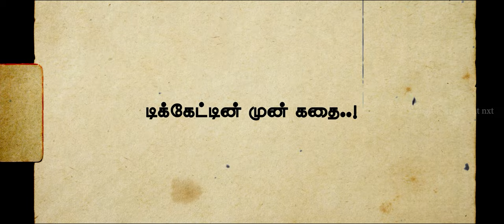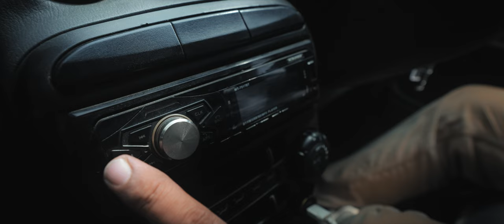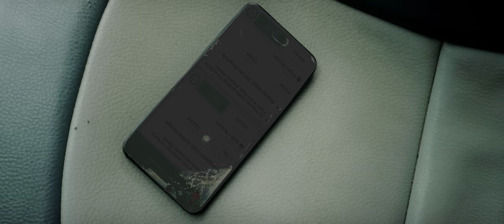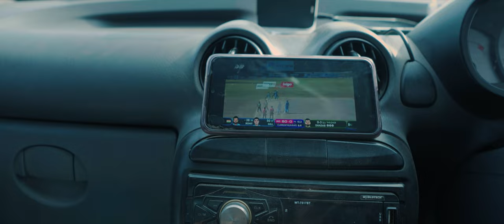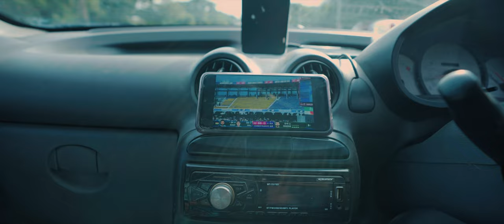World Cup Series | Full Movie | Anthology Series | With English Subtitles | Tick Entertainment NXT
Producers
Abhishek Prakash
T S Ranganathan

Writer's and Director's
Balaji Mathi
Nandha parimala
krishna kumar

DOP
Sr Himanish

Nandha parimala
Balaji Mathi
Vijayaarasu AR

Janakiraman
Vinu Priya
Nisha
Kishore

Sfx
Deepak Muniraj
Vasanth S

Music
Dhivakar K

Next Directors
Sandhya Shankar
Krishna Kumar
Vijayaarasu AR
Balaji mathi

Dhakshna Moorthy

Dubbing studio
SURANG - A Complete Digital Audio & Video Production Suite